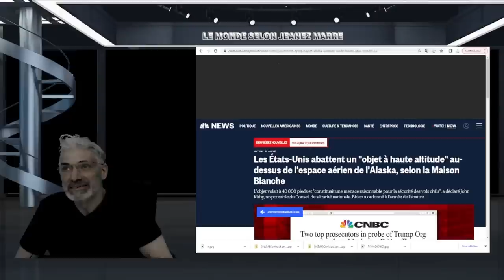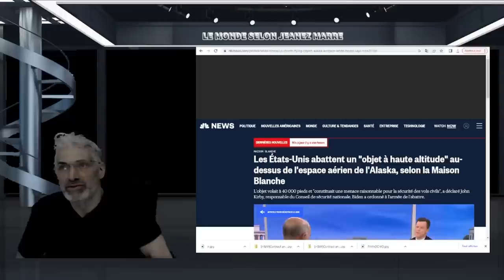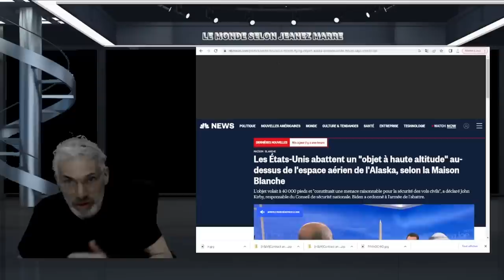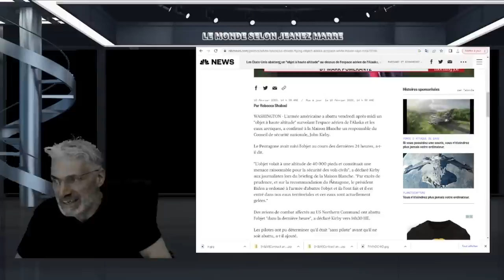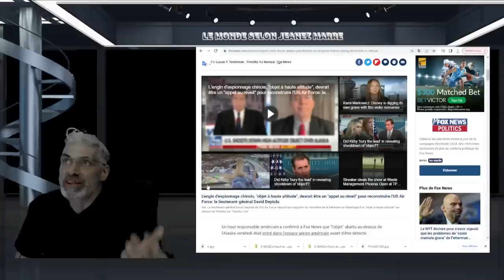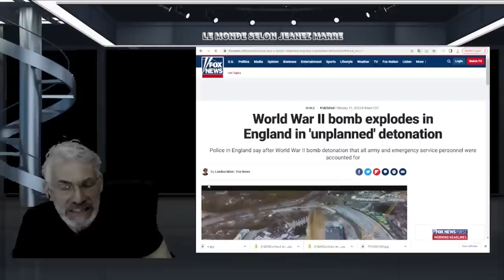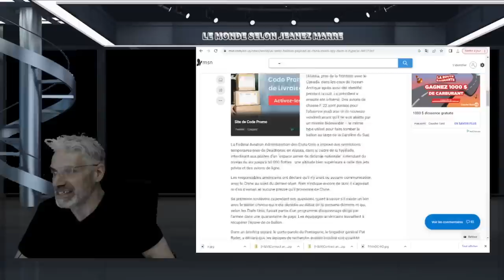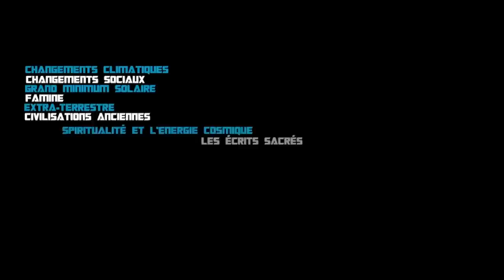MAIS QU EST CE QUE L'ARMÉE AMÉRICAINE VIENT TOUT JUSTE D'ABATTRE DANS LE CIEL DE L'ALASKA; UN OVNI ?